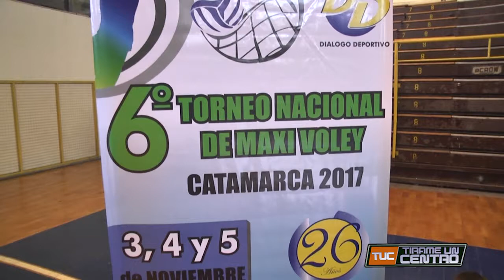Imágenes del sexto Torneo Nacional de Maxi Vóley